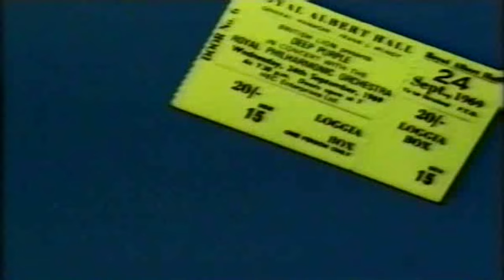Deep Purple 1969 Live At Royal Albert Hall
Live at the Royal Albert Hall es un álbum en vivo por el British Purple banda de hard rock Deep, registrado el 25 de septiembre y 26 de septiembre de 1999 en el Royal Albert Hall de Londres con la Orquesta Sinfónica de Londres, y puesto en libertad el 8 de febrero de 2000, sobre los registros Spitfire .

El álbum fue un proyecto iniciado en 1999 por el teclista Jon Lord, quien trató de recrear la banda innovador álbum de 1969, Concierto para grupo y orquesta, de los cuales se perdió la partitura original. Con la ayuda de Marco de Goeij, un ventilador que era también un musicólogo y compositor, los dos cuidadosamente recreado la partitura perdida, y el Señor eligió para que la banda se realizan una vez más en el Royal Albert Hall, pero esta vez con la Orquesta Sinfónica de Londres Orquesta en lugar de la Royal Philharmonic Orchestra, y con Paul Mann como director en lugar de Malcolm Arnold. El concierto también incluyó canciones de carreras en solitario de cada miembro, así como un breve conjunto de Deep Purple, y músicos invitados como Ronnie James Dio, la banda de Steve Morse y Brown Sam. A principios de 2001, dos conciertos similares se realizaron en Tokio, y fueron puestos en libertad como parte del sistema de la caja La caja de resonancia serie.

Un DVD de la actuación también fue lanzado, titulado In Concert con la Orquesta Sinfónica de Londres.

Live at the Royal Albert Hall is a live album by British hard rock band Deep Purple, recorded on September 25 and September 26, 1999 at the Royal Albert Hall in London with the London Symphony Orchestra, and released on February 8, 2000 on Spitfire records.
The album was a project started in 1999 by keyboardist Jon Lord, who sought to recreate the band's innovative 1969 album, Concerto for Group and Orchestra, of which the original score was lost. With the help of Marco de Goeij, a fan who was also a musicologist and composer, the two painstakingly recreated the lost score, and Lord elected to have the band perform it once more at the Royal Albert Hall, but this time with the London Symphony Orchestra rather than the Royal Philharmonic Orchestra, and with Paul Mann as conductor rather than Malcolm Arnold. The concert also featured songs from each member's solo careers, as well as a short Deep Purple set, and guest musicians such as Ronnie James Dio, the Steve Morse Band, and Sam Brown. In early 2001, two similar concerts were also performed in Tokyo, and were released as part of the The Soundboard Series box set.
A DVD of the performance was also released, entitled In Concert with the London Symphony Orchestra.